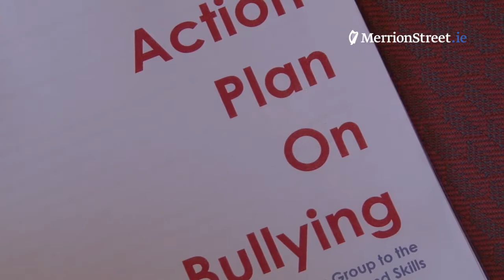First National Action Plan on Bullying launched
Education Minister Ruairi Quinn and Children&Youth Affairs Minister Frances Fitzgerald today launched a new Action Plan on Bullying.

The Plan sets out twelve actions to help prevent and tackle bullying in primary and second level schools. These proposed actions build on the excellent work that is already underway in many schools to prevent and tackle bullying.

The report makes it clear that preventing and tackling bullying requires support from parents and wider society and is not a problem schools can solve alone.

Minister Quinn has ring-fenced €500,000 to support the implementation of the Action Plan on Bullying in 2013.

Among the twelve actions recommended by the working group are proposals to:
Support a media campaign focused on cyber bullying specifically targeted at young people as part of Safer Internet Day 2013;

Establish a new national anti-bullying website;

Begin development immediately of new national anti-bullying procedures for all schools. These will include an anti-bullying policy template and a template for recording incidents of bullying in schools. These should be in place by the start of the next school year;

Devise a co-ordinated plan of training for parents and for school boards of management;

Provide Department of Education and Skills support for the Stand Up! Awareness Week Against Homophobic Bullying organised by BeLonG To Youth Services;

Review current Teacher Education Support Service provision to identify what training and Continuous Professional Development teachers may need to help them effectively tackle bullying

Minister Quinn also announced that the Department of Education & Skills will be supporting a revision of the Stay Safe Programme for primary schools. The revised programme will address new forms of risk, including cyber bullying, and incorporate new research and best practice in the area of safeguarding children as well as changes and developments in the educational context in terms of policies, provision and curriculum.

Minister Quinn said,

Bullying can have a devastating effect on our children and young people that can sometimes end in tragedy. That is why this Action Plan is so important. I broadly accept the proposed actions and now want to see implementation begin immediately, alongside other related initiatives, including the new Well-Being in Post-Primary Schools: Guidelines for Mental Health Promotion and Suicide Prevention (2013) which I will launch later this week.

Minister Fitzgerald said,

Today is a significant step in the Government's absolute commitment to address the serious impact which bullying continues to have on our children. This Action Plan on Bullying is the first of its kind in Ireland and highlights the critical role of schools in dealing with bullying. Bullying is not limited to classrooms, so we must have a broader approach. That means making sure that wherever young people are, they are protected by strong anti-bullying guidelines and strong practice.

Bullying must be named and it must and will be challenged, and when it expresses itself in newer forms, it must and will be challenged there, too.